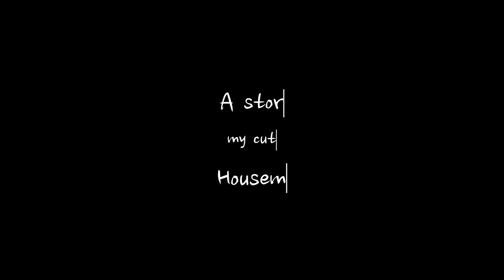[bvLog] A Story of My Housemate "Milly♡" 영국 냥집사 3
[bvLog] A Story of My Housemate "Milly♡" in the UK
영국 냥집사 3
Loughborough에서의 처음이자 마지막~ House Share!!
3냥~Housemate들과 함께한...
즐겁고~행복했던 나의 2년 간의 Life Story~ㅎㅎㅎ